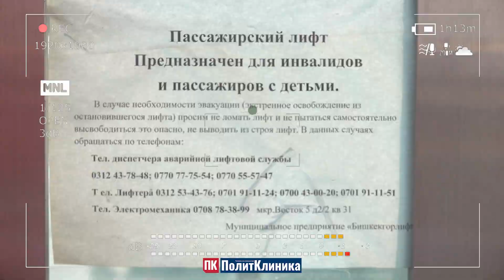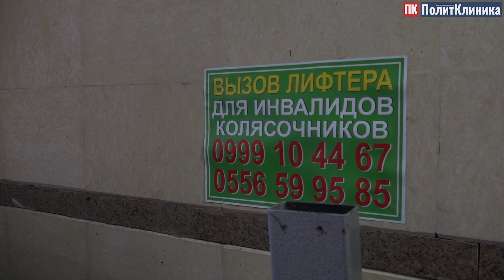МедиаРейд: Майыптыгы бар адамдар үчүн ыңгайсыз Бишкек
Кыргызстанда Майыптыгы бар адамдардын укуктары жөнүндө конвенция үч жыл мурда эле кабыл алынган. Конвенцияга ылайык, мамлекет майыптыгы бар адамдар үчүн тейлөө кызматтарын жана объектилерди жеткиликтүү кылып бериши керек болчу.
ПолитКлиника медиасы МедиаРейд программасынын алкагында дал ушул конвенция иш жүзүндө канчалык деңгээлде аткарылып, иштеп жатканын жана Бишкек калктын аялуу катмары үчүн канчалык деңгээлде ыңгайлуу шаар экенин көрсөтөт.